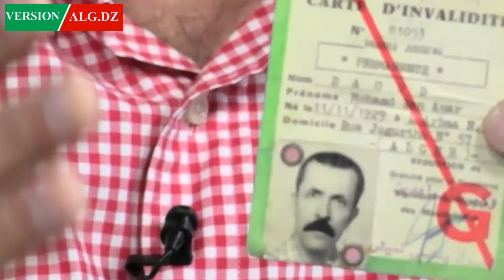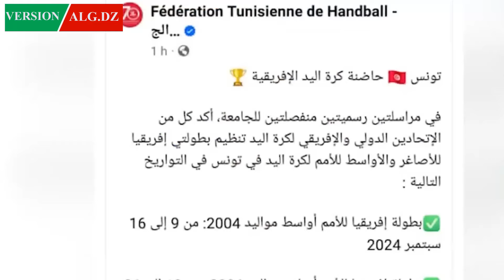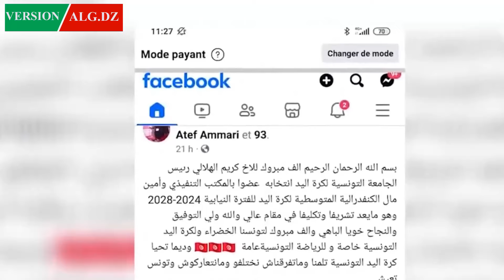Daoud Amirouche défie le ministère de la jeunesse et sport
داود عميروش يتحدى الوزارة الشبيبة و الرياضة